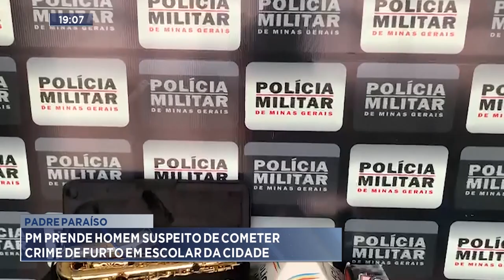Padre Paraíso: PM Prende Homem Suspeito de Cometer o Crime de Furto em Escola da Cidade.